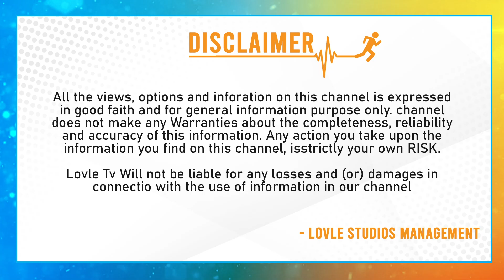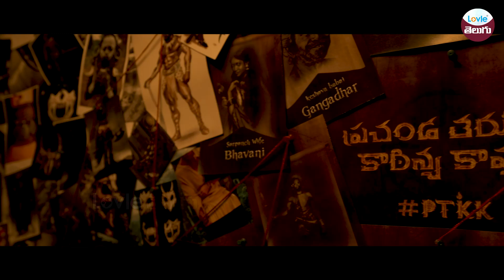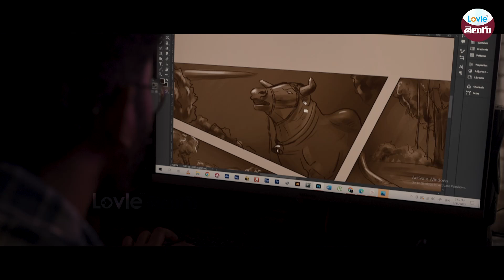Prachanda Tharunam Katinya Kavyam Movie Team | PTKK | Tollywood Movies | Lovle Telugu